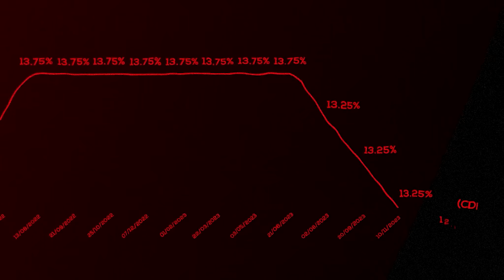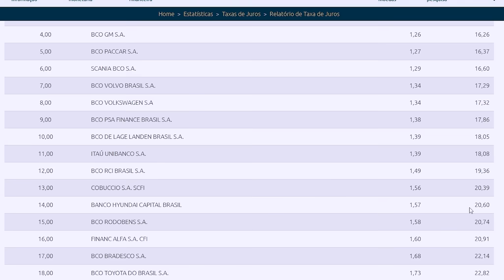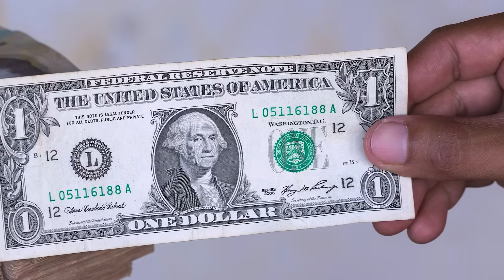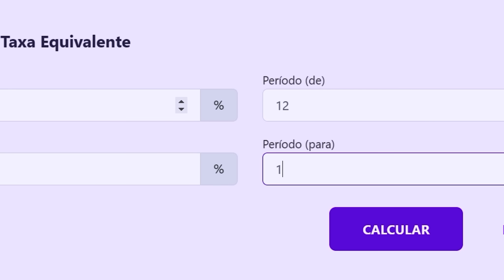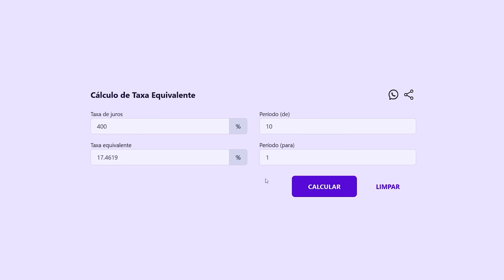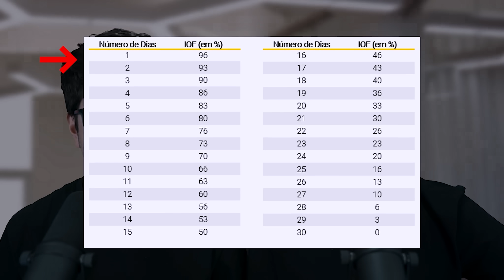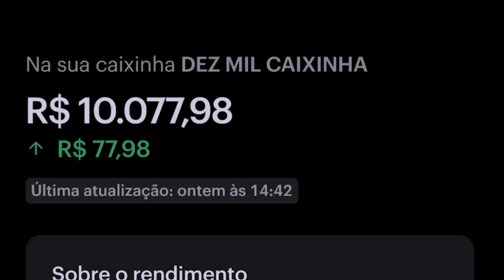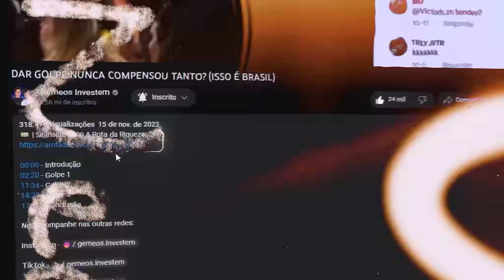TESTEI R$ 100, R$ 1.000 e R$ 10.000 reais NO NUBANK | QUANTO RENDEU?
Faça parte da Trilha do Dinheiro e comece a lucrar com a Internet

00:00 - Introdução
00:17 - A mudança na taxa de juros
03:59 - Correlação dos Juros e Inflação
06:34 - Rendimento dos R$ 100
08:50 - Rendimento dos R$ 1.000
10:20 - Rendimento dos R$ 10.000
12:17 - Conclusão